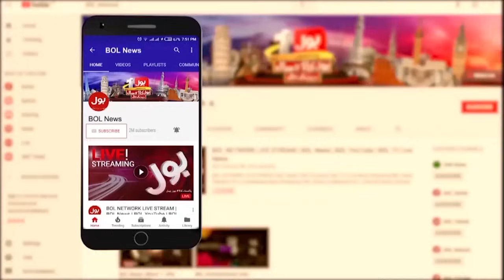Nipah Virus Spread in Pakistan | Sindh Govt Imposed Lock Down | Breaking News